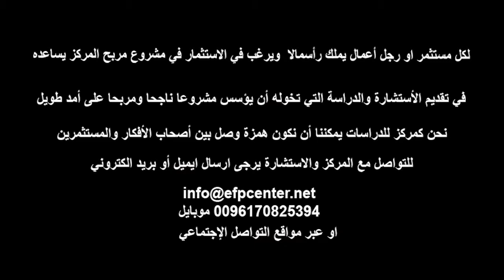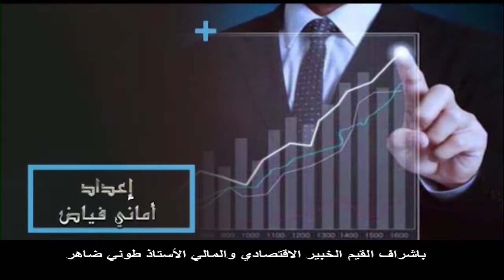Toni Daher Supervisor & Sponsor For The economic program Economic & the world